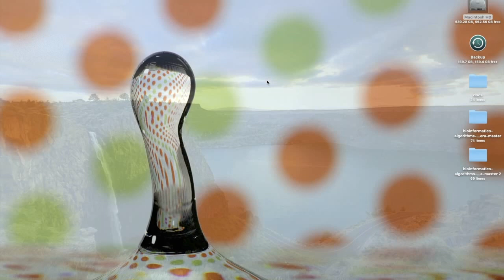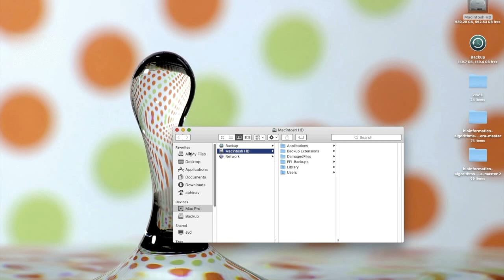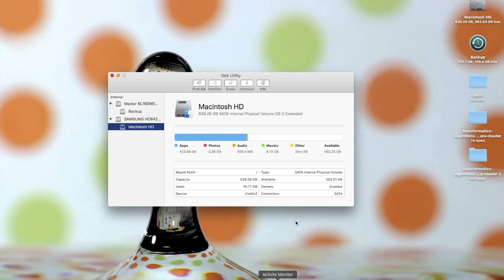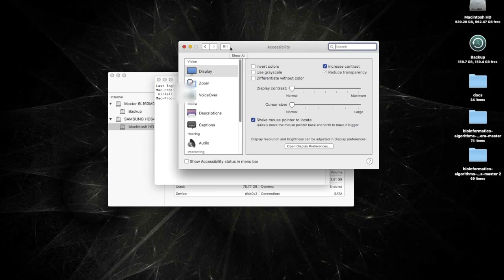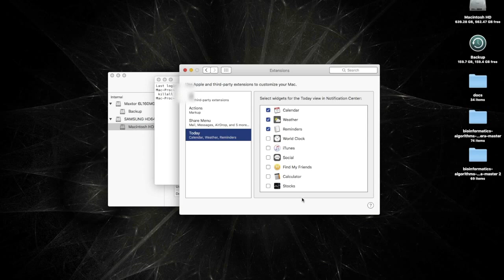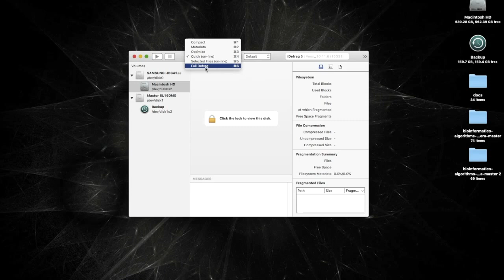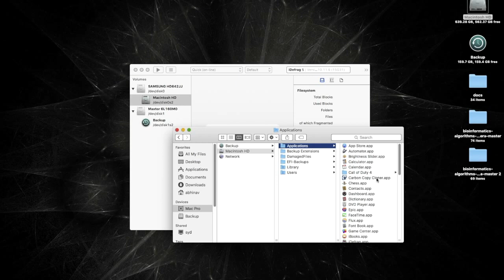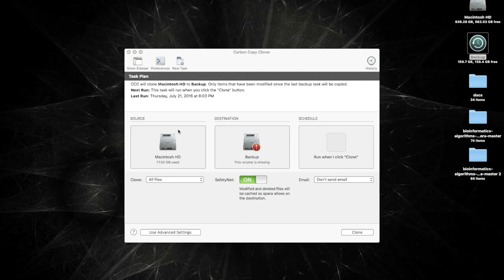Speed up Mac / Hackintosh El Capitan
README!!

In this video I give you some tips on speeding up your Hack/Macintosh boot and run-times for OS X El Capitan.

Terminal command for repairing disk permissions:
sudo /usr/libexec/repair_packages --repair --standard-pkgs --volume /

Terminal command for disabling Dashboard:
defaults write com.apple.dashboard mcx-disabled -boolean YES; killall Dock